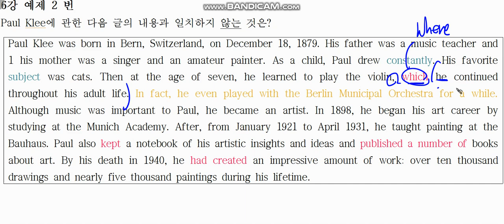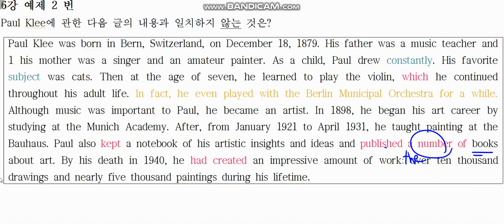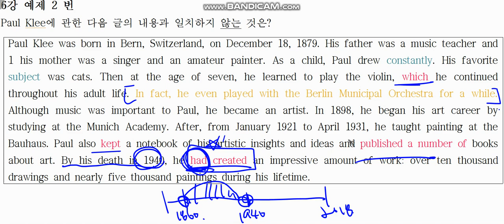리딩파워 유형편 연습 6강 예제2